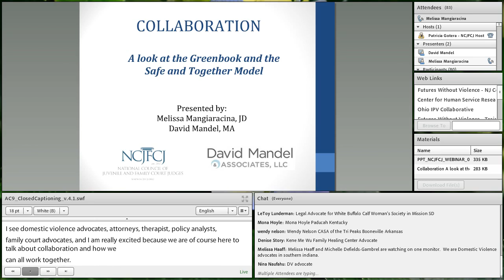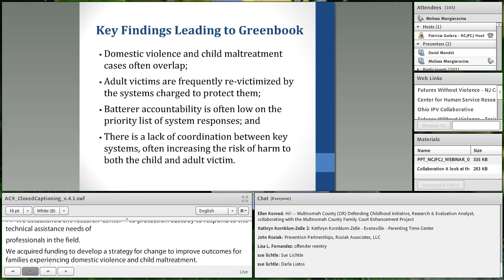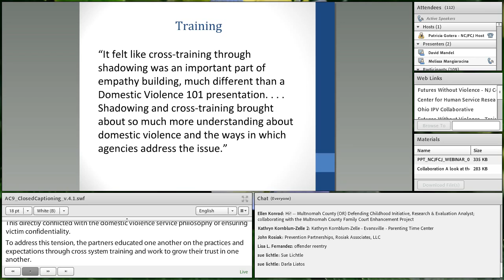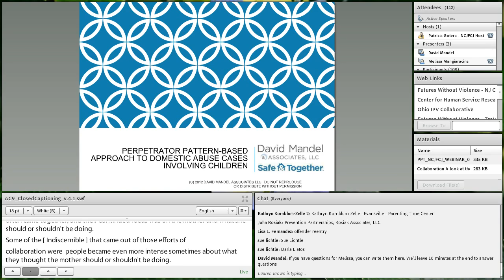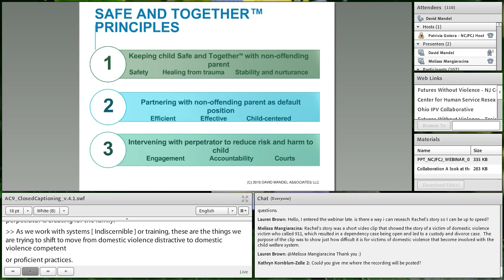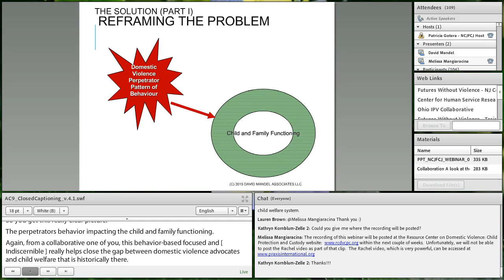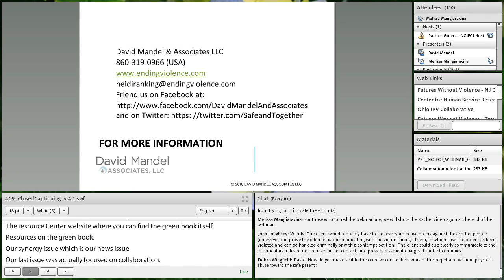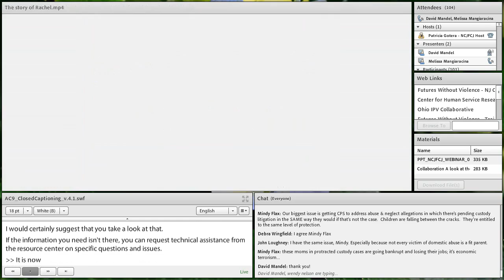Collaboration: A look at the Greenbook Initiative and the Safe and Together Model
Presenters: Melissa Mangiaracina & David Mandel